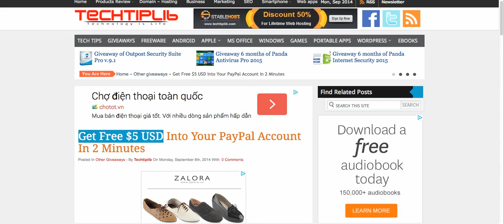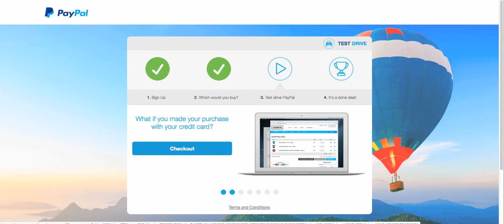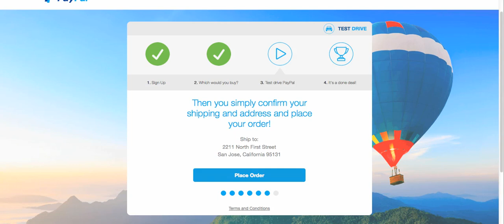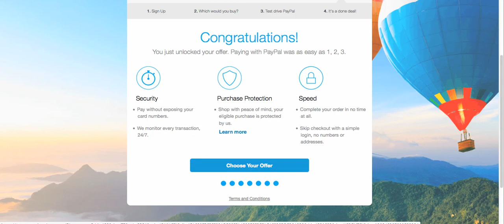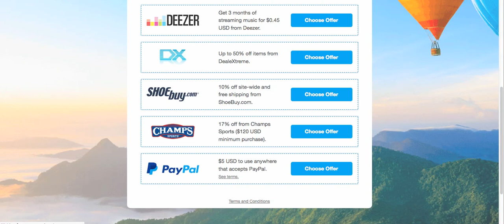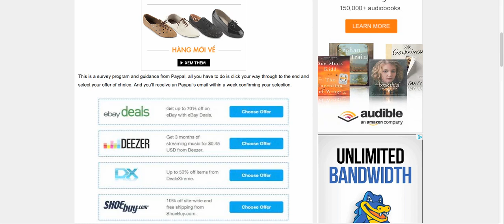How to get Free $5 USD Into Your PayPal Account In 2 Minutes_Techtiplib.com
Guide to get free $5 USD Into Your PayPal Account In 2 Minutes by Techtiplib.com. Read more details